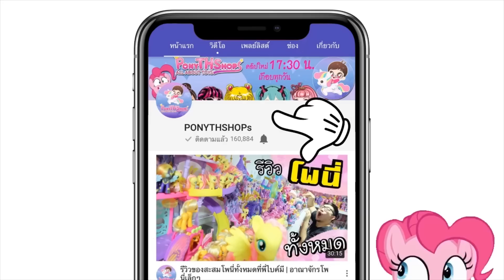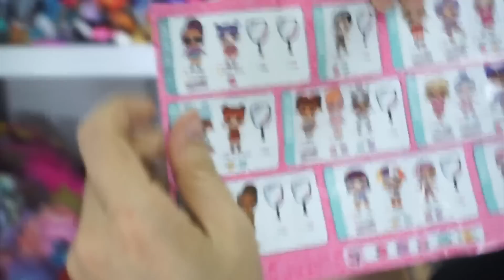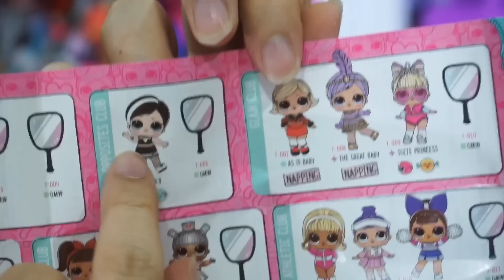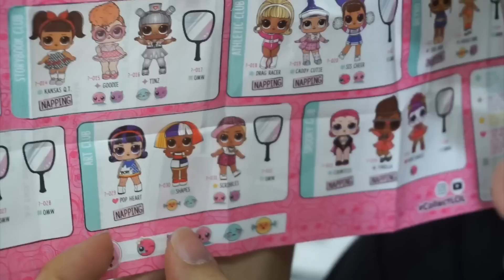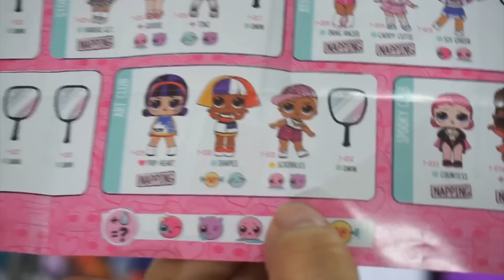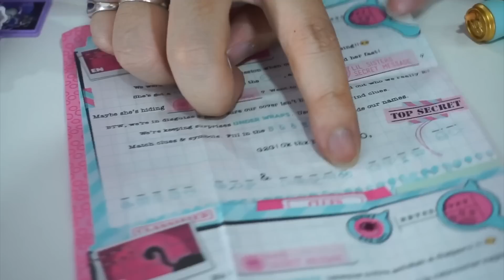แกะก่อนใคร : ถอดรหัส L.O.L Surprise! 15 ชั้น ไขความลับเปิดแคปซูล ◢ Under Wraps ซีรีย์ 4 เวฟ 2 ◣